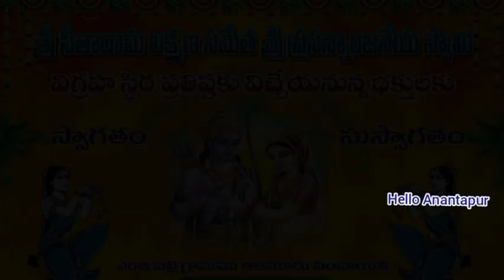మా ఊరి రామాలయం & శ్రీ సీతారామ లక్ష్మణ సమేత శ్రీ ప్రసన్నాంజనేయ స్వామి విగ్రహ ప్రతిష్ట మహోత్సవం